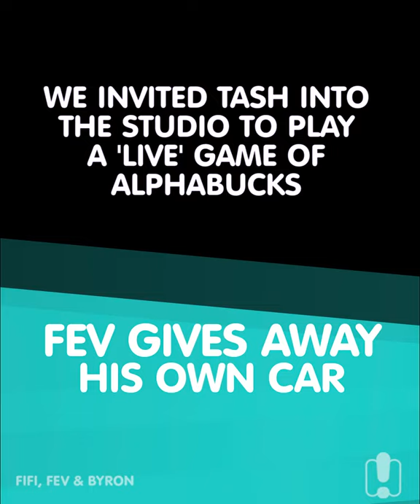Fev Gives Away His OWN CAR! | Fifi, Fev & Byron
Fev's generosity reached a new high when he gave away his own car to a deserving listener, Tash!